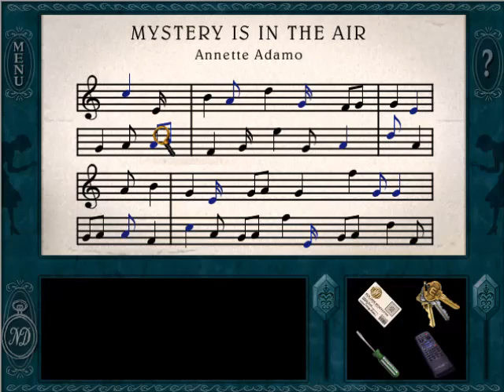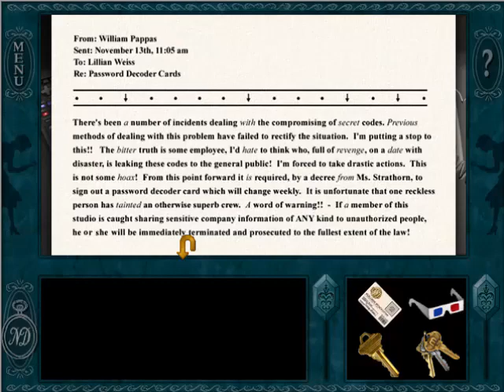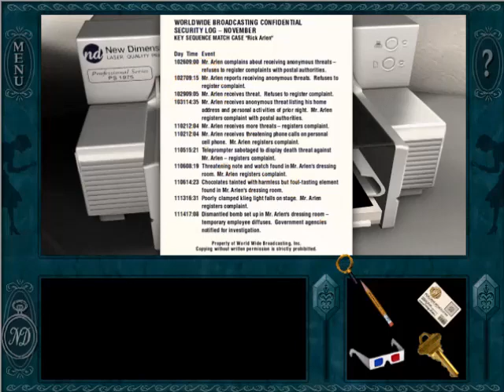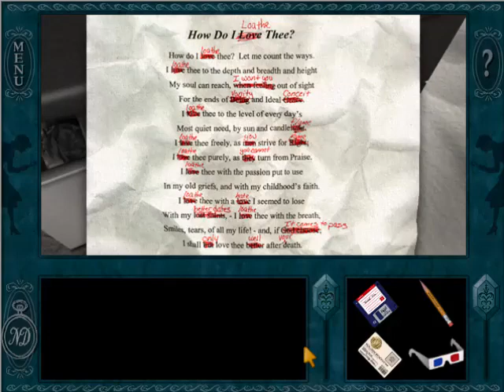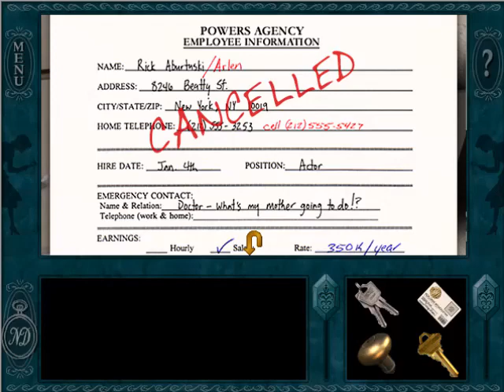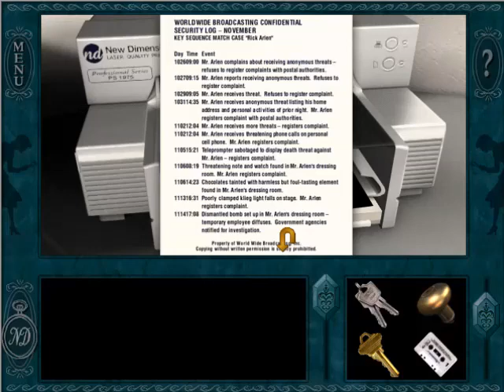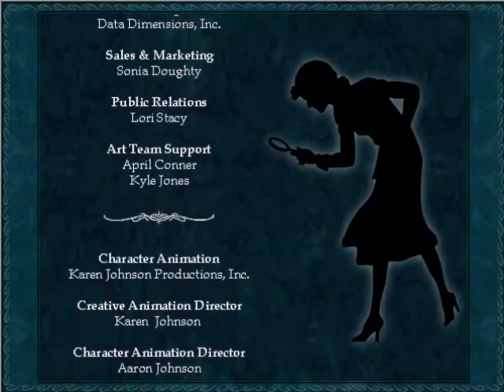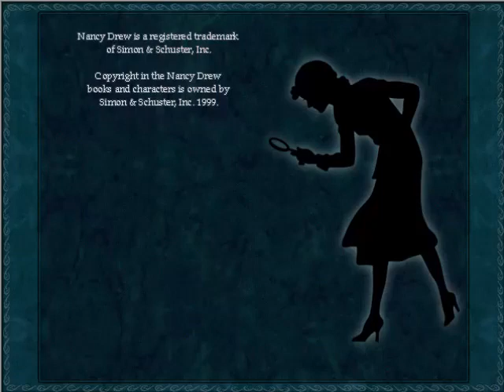Nancy Drew 2 Stay Tuned For Danger Full Walkthrough No Commentary